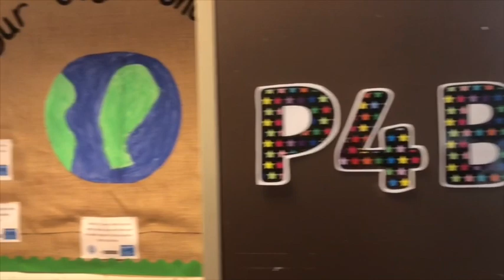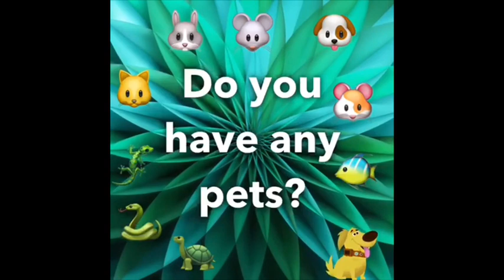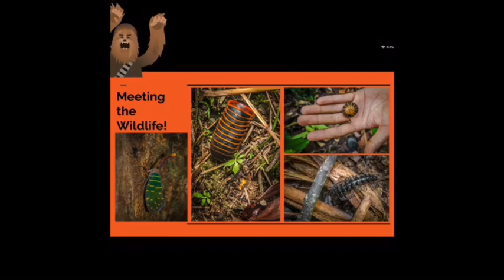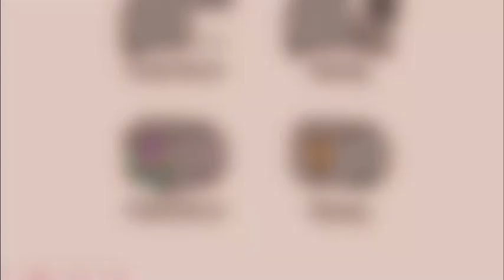Cramond Staff 2020-2021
Meet all our teaching staff for 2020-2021!